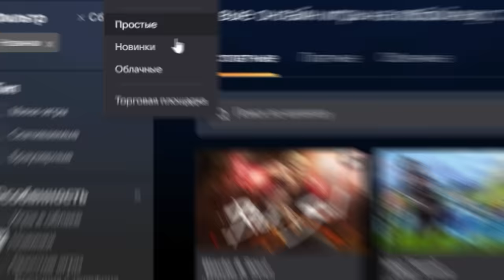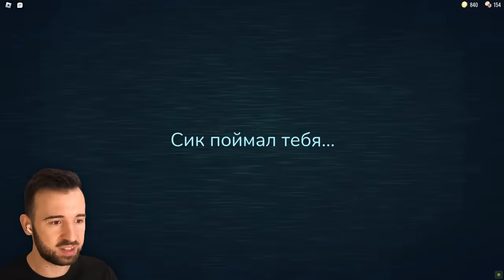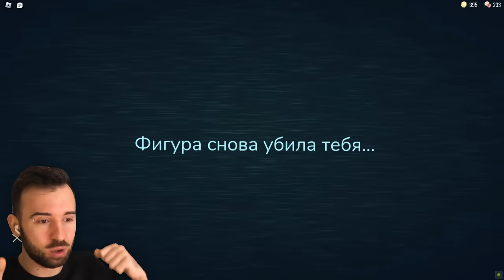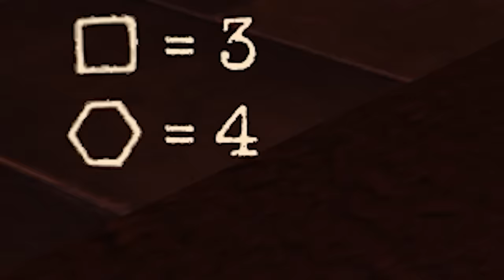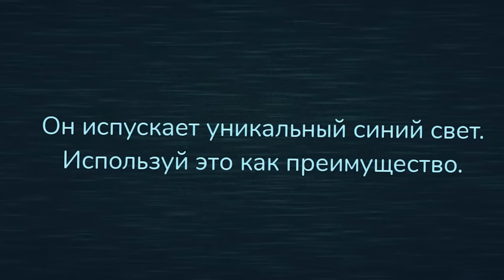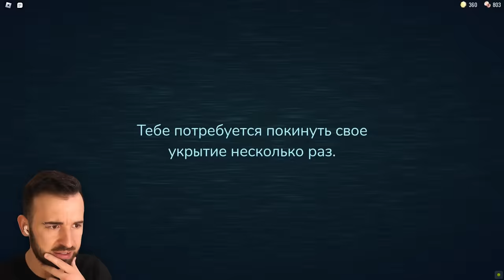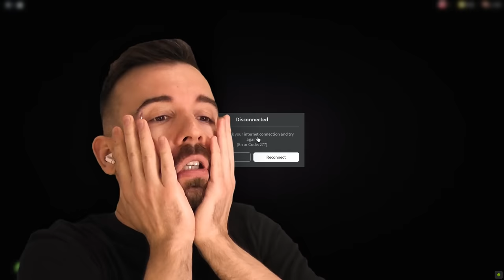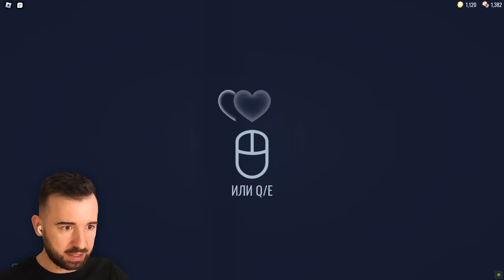Я ОТКРЫЛ 100 ДВЕРЕЙ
VK Play – платформа, которая объединяет в себе все грани гейминга. Играй. Смотри. Побеждай.

Реклама: ООО "ВК Плэй", ИНН 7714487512, ERID: 2VtzqvSEvZT